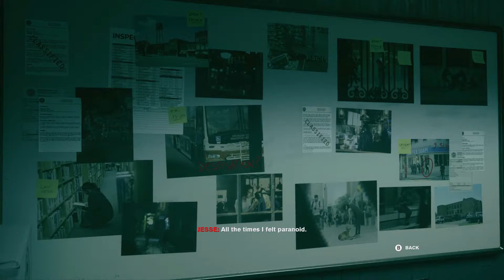Control | #9 THE FACE OF THE ENEMY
We head to the upper floor to talk to Dylan we find him and he says that he is called P Six
he seems to be being controlled by the Hiss we then fight our way to the AWE area then rotate the turn table tracks but something is blocking it and we clear the area